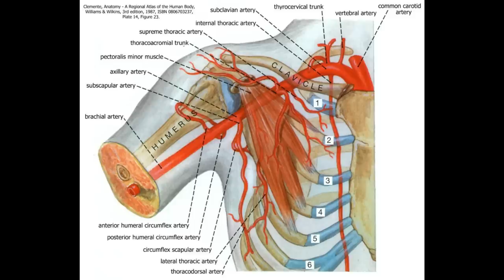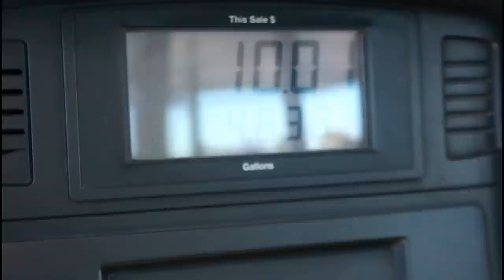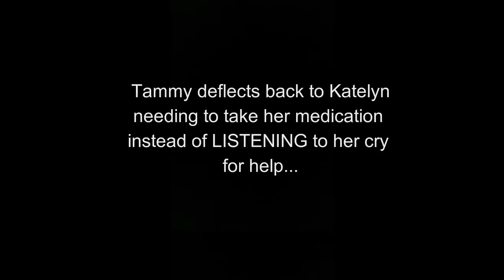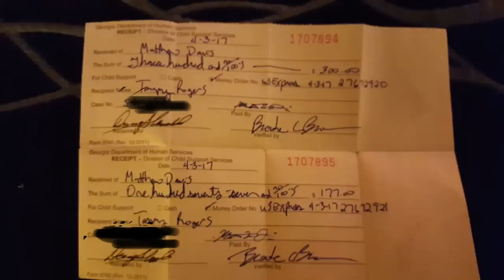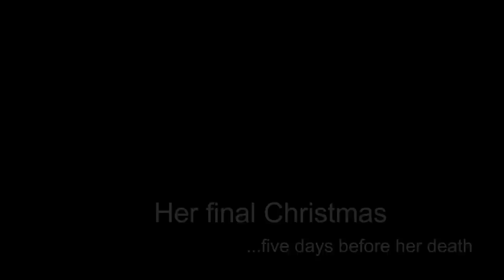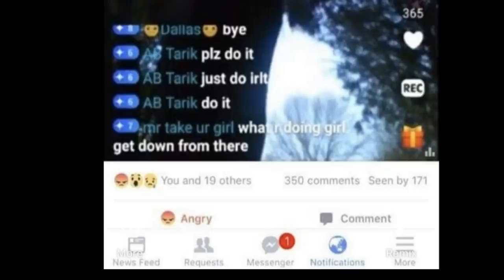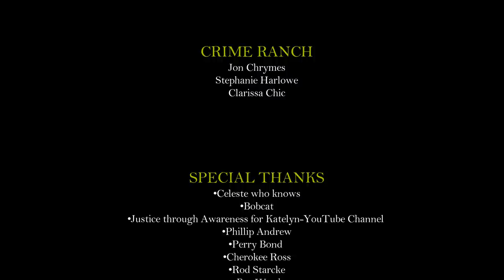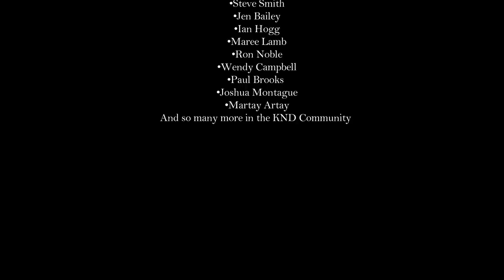Sad Inspiration - The Story of Katelyn